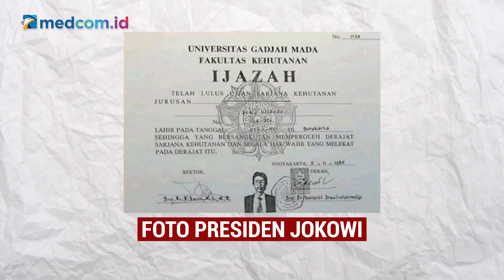[Ceki-ceki] Benarkah Ijazah UGM Jokowi Palsu? Simak Faktanya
Beredar sebuah narasi yang menyebutkan foto Presiden Jokowi dalam ijazah S1 dari Universitas Gajah Mada (UGM) adalah palsu. Akun facebook Ijzh Supaal membagikan narasi ini pada 23 Februari 2021. Dalam unggahannya, ia membandingkan struktur wajah Jokowi di dalam ijazah dengan foto terkini.